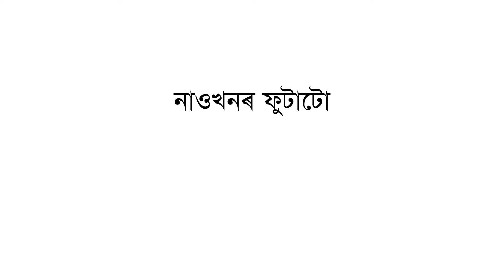নাওখনৰ ফুটাটো | Assamese Motivational Story | অসমীয়া মটিভেচনেল কাহিনী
এদিন এজন নাওৰ গৰাকীয়ে নিজৰ নাওখন ৰঙ কৰাৰ সিদ্ধান্ত ল’লে৷ গতিকে তেওঁ এজন ৰঙ কৰোতাক মাতি অনালে আৰু ৰঙ কৰিবলৈ দিলে৷

কাউঞ্চেলিঙৰ জৰিয়তে সমস্যাৰ লগত যুঁজিবলৈ আৰু জীৱনটো আগতকৈ ভাল কৰিবলৈ অলপ সহায় আৰু চাপৰ্ট লাভ কৰক

সফলতাৰ সাধনা (অসমীয়া কিতাপ) - এমাজনত পাব এই লিংকটোত ক্লিক কৰি

Online Courses
অসমীয়াত অনলাইন কৰ্ছ